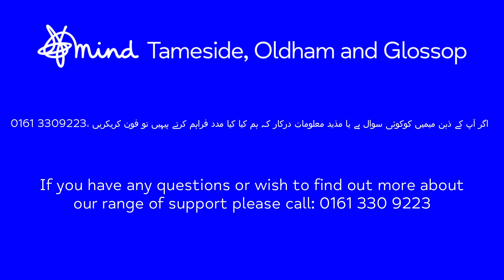What can we do to help? ¦ South Asian Heritage Month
In part 3 of our interview with Abdul he discusses how we can better help people from South Asian communities with their mental health and wellbeing. More insightful and engaging perspectives and a great learning opportunity.

Or by calling us on 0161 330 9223.